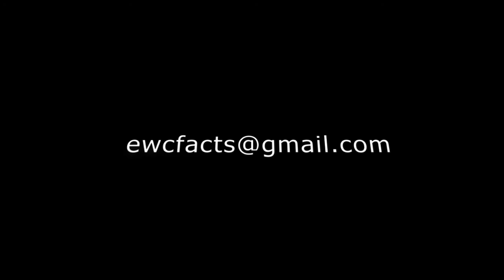Ernie Chambers Show: Facing the Faults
Senator Ernie Chambers discusses how religion is deeply rooted into the US judicial system. From the Inquisition using forms of torture to the current affairs we face today, Chambers provides a break down for how some must face their faults for a better understanding of who we are.